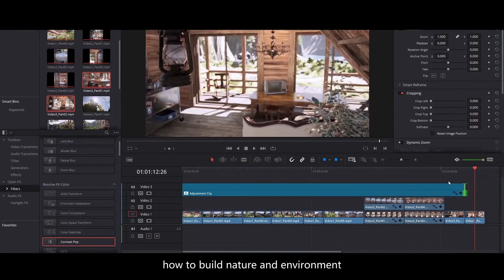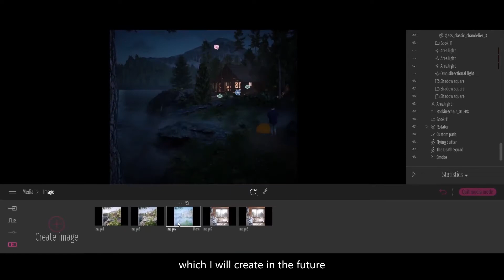Mountain Cottage in Twinmotion Tutorial - From Zero to Hero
Mountain Cottage in Twinmotion - From Zero to Hero

This is Twinmotion 2020 landscape image and animation course. In this course, you will learn how to create realistic and fast animation and images of buildings located in a natural environment which we create from scratch. Especially useful for those who pursue a career in archviz or architects who are interested in improving their skills in showcasing their works to clients. In near future, there will be a plugin to transfer Twinmotion projects directly into Unreal Engine so also people which are interested in environment creation for games will find this course useful.